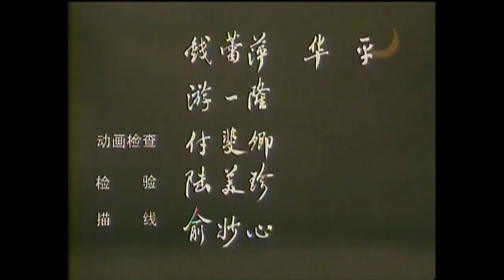《三毛流浪記（1984）》01孤苦伶仃 美影廠最經典動畫 原作者：張樂平 / 导演：阿達，朱康林/主要配音：丁建華，畢克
【第一集】孤苦伶仃
故事發生在30至40年代初的上海。內容圍繞無家可歸的孤兒三毛，講述三毛在“黃金”時代舊上海的歷險事情。三毛生活在戰爭、殖民主義和通貨膨脹所帶來的貧窮苦難環境下。